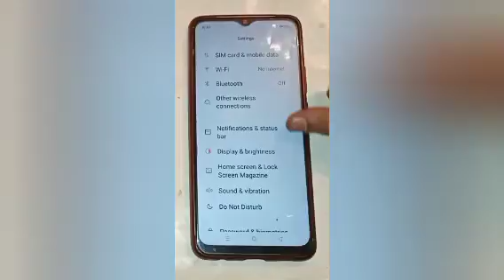On real time network speed setting,how to on real time network speed in oppo a11